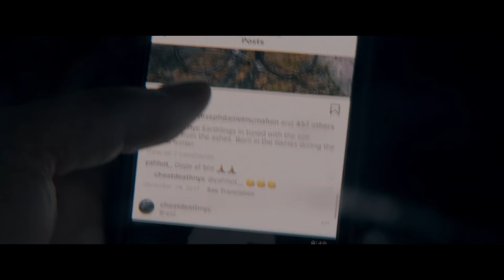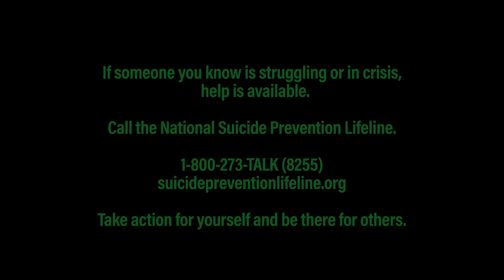Cycle through the streets of New York City in this short film of remembrance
Watch Gabriel Frilando (aka CheatDeathNYC) cycle through the streets of New York City in this short film of remembrance

"In honor of Jonathan, I wanted to return to where it all began, a complete full circle, with Gabriel, a bicycle and the streets of New York City. In honor of a dear friend gone too soon." - Director Nicolás de miranda